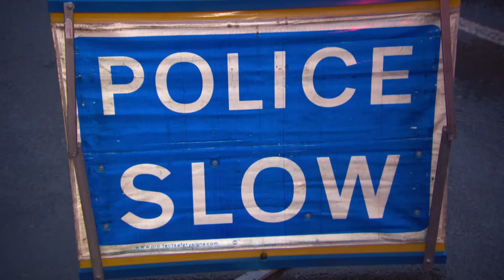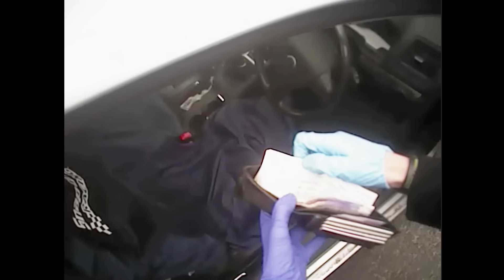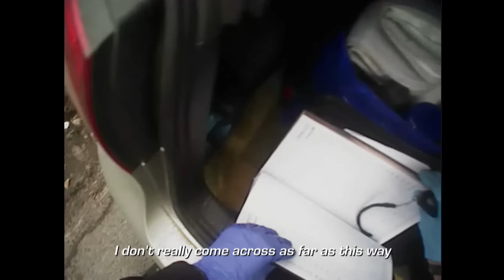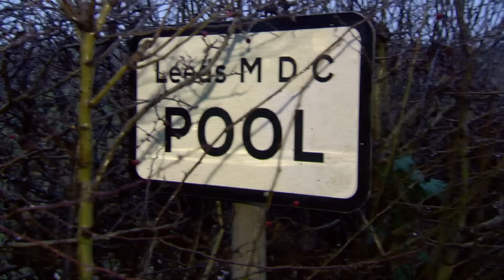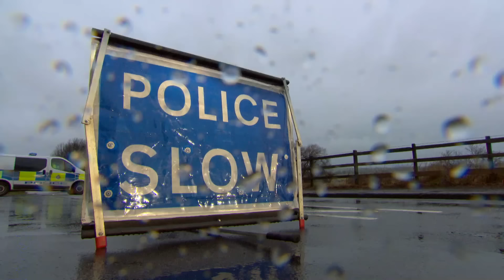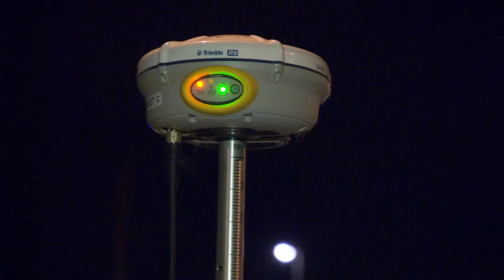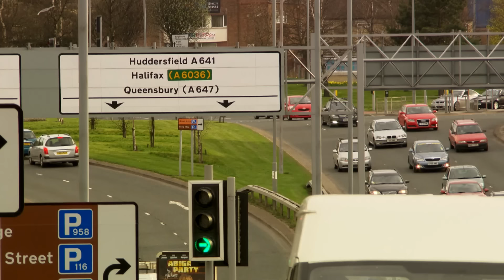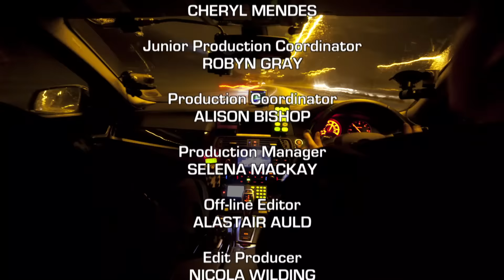UK Cops Close Road Over 15 Inches of Water... | Traffic Cops FULL EPISODE | Blue Light